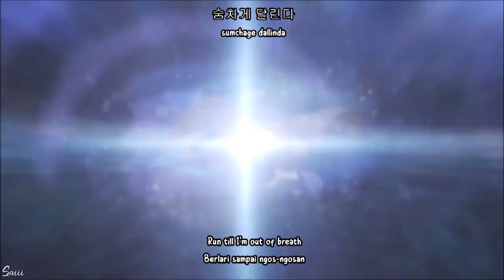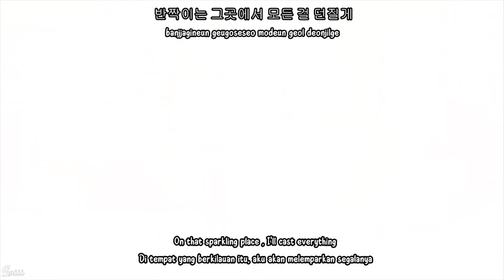[ AMV ] Runner's High - Elsword: El Lady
another Cursed in Premiere Pro with Error Korean Lyric
i mix with Rose , Ain , Laby ,and Noah Trailer